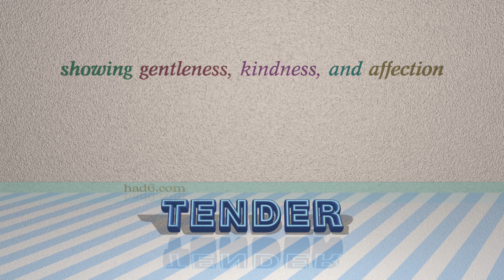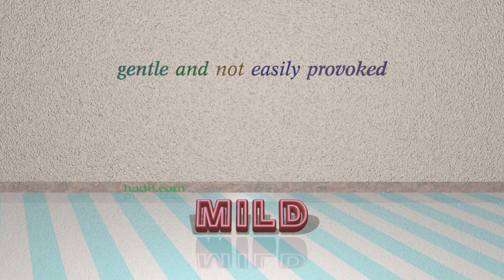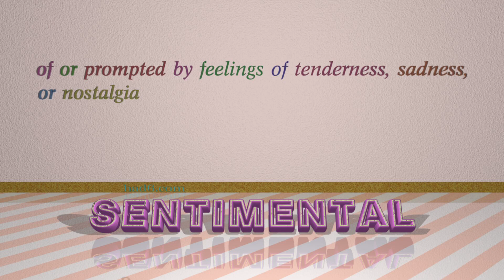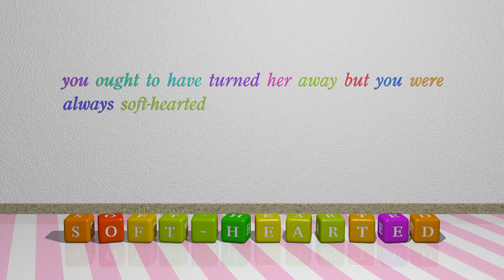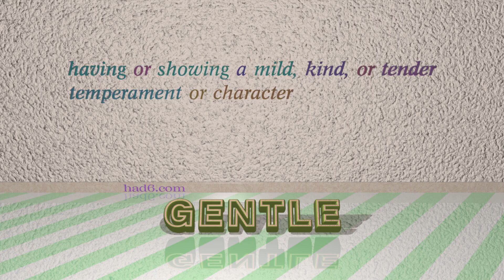tender-hearted - 13 adjectives synonym to tender-hearted (sentence examples)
This video examines tender-hearted as an adjective. Here, 13 adjectives, which have meanings similar to that of tender-hearted in standard English, are introduced through sentence examples. These synonyms help you to remember the meanings of this group of words for improving your vocabulary.